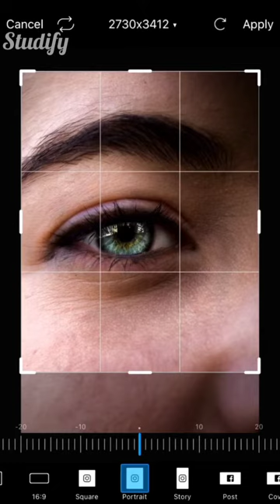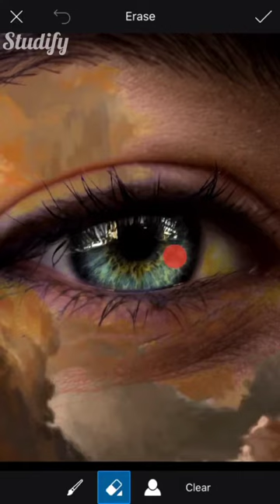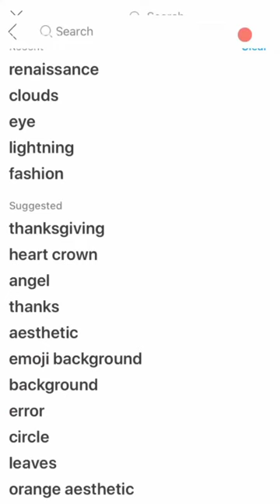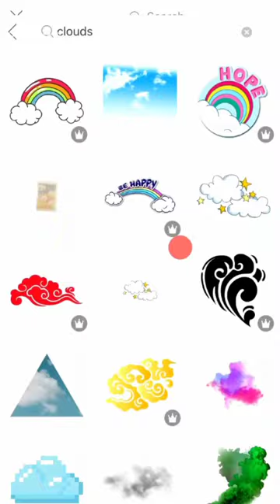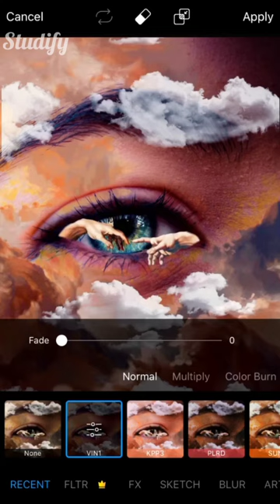How To Create An Artsy Renaissance Edit | PicsArt Tutorial | picsart photo editing tutorial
piscasrt picsart-photoediting picsartmobileeditingideas | Picsart Photo Editing Toturial | Picsart Editing New Style